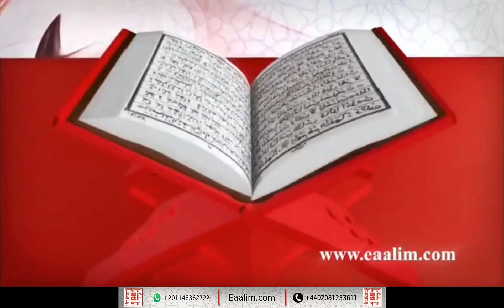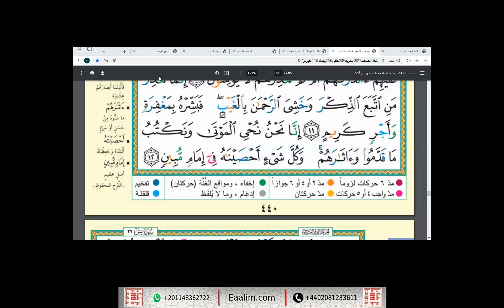Learn Quran online"Ya Sin ayat 1 to 12"Aisha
🔊 Our Services
- Go for 2 trials for free without money